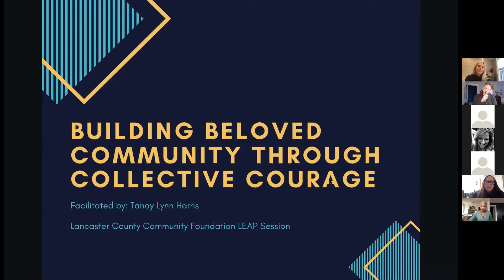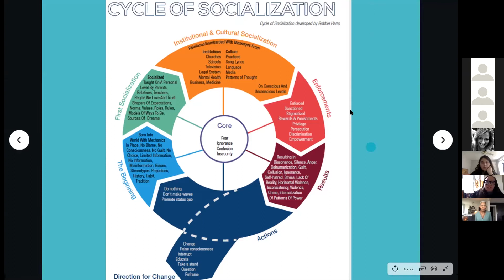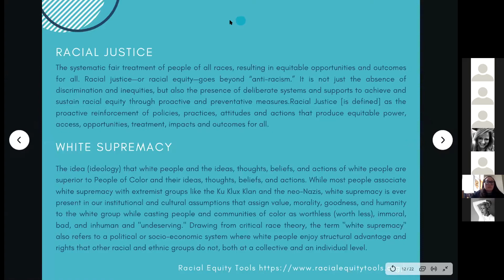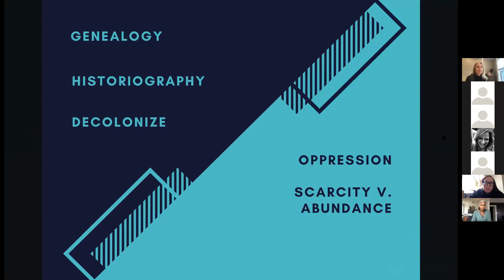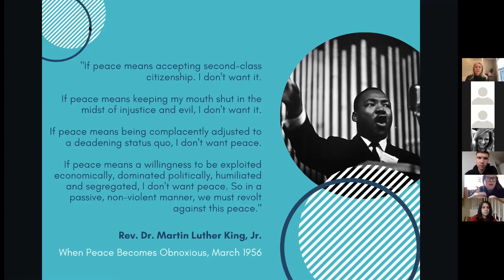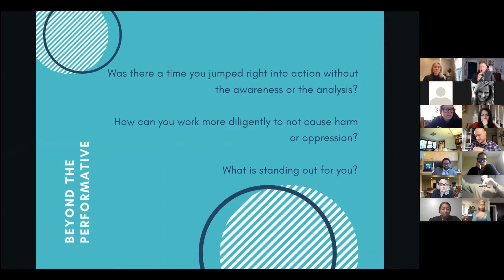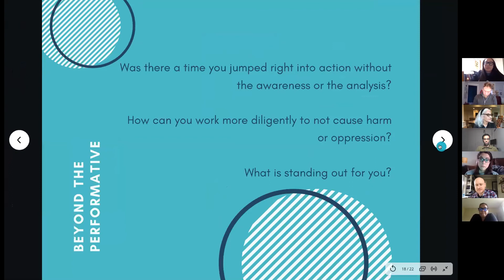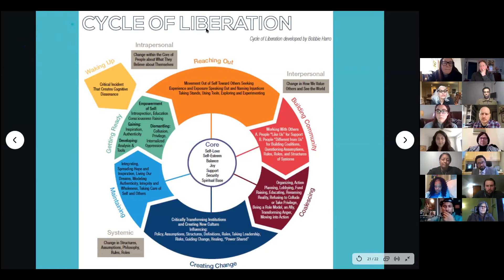Building Beloved Community Through Collective Courage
People across the country are waking up to the reality that racism and oppression exist in very real ways. In order to truly make transformative and liberatory change, we must confront how we show up. We get the culture we create in the workplace and in our communities. It is all about intentionally building a truly equitable, welcoming, and inclusive business/ institution/ organization that goes beyond diversity.

In this session, we will better understand how we can truly build equitable, just and liberation centered workplaces that create lasting impact and change in our communities and society. We will develop specific ways to champion anti-oppression within your organization on interpersonal and systemic levels. This interactive workshop will center the values of Beloved Community and offer real guidelines to assist in building a framework that shifts power structures and centers the reality that another world is possible.